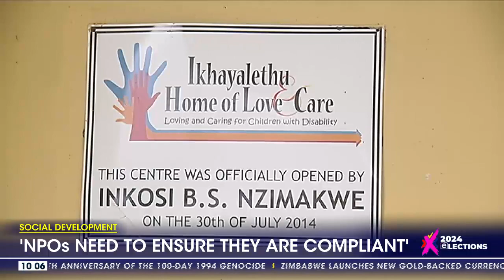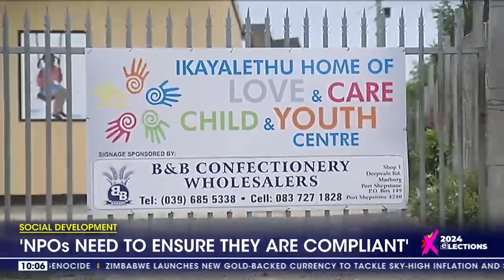'NPOs need to endure they are compliant'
We have been very clear with all NPOs to be compliant. That's the words of Gauteng MEC for Social Development, Mbali Hlophe.